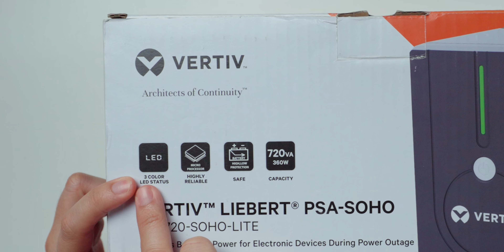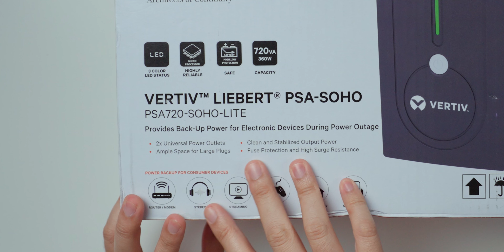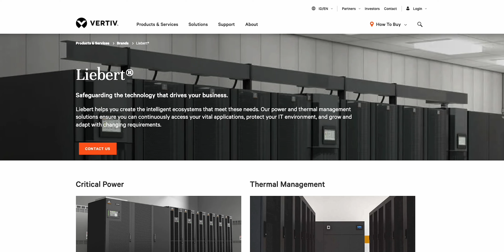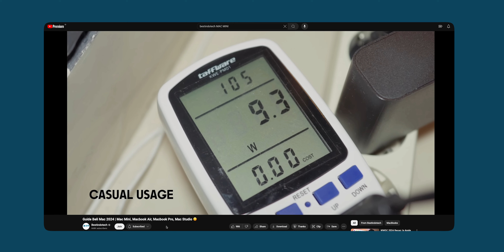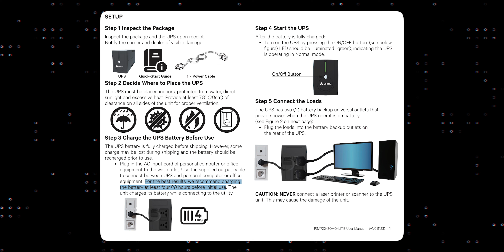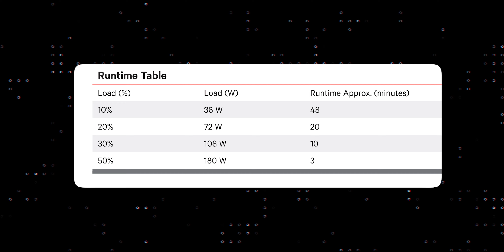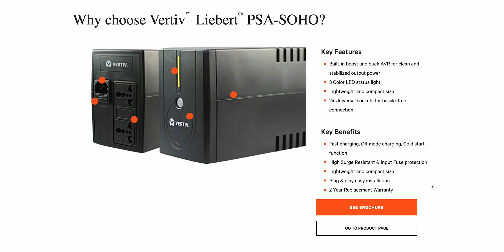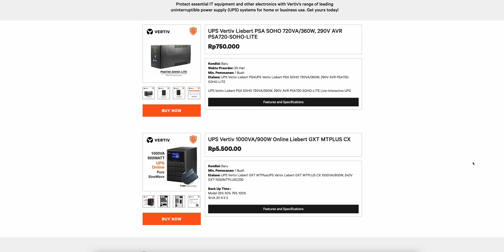Anti spot jantung pas MATI LAMPU ☠️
Pilihan UPS buat selamatin elektronik penting di kantor atau rumah. Jadi gak cuma proteksi secara software aja, perlindungan dari kelistrikan juga penting untuk jangka panjang. Kelengkapan produk dan penggunaan UPS bisa kalian cek di video!

Biar nontonnya gampang:
00:00 Opening
01:10 Unboxing
04:47 Experiment
10:45 Kesimpulan
12:56 Closing